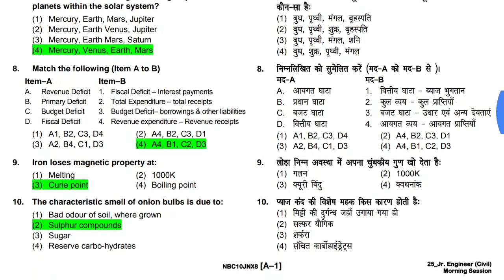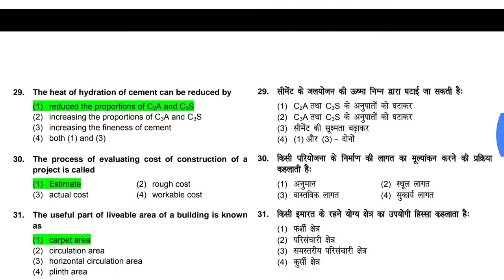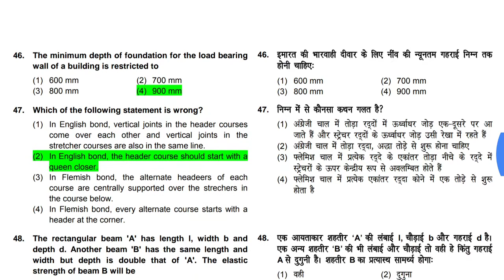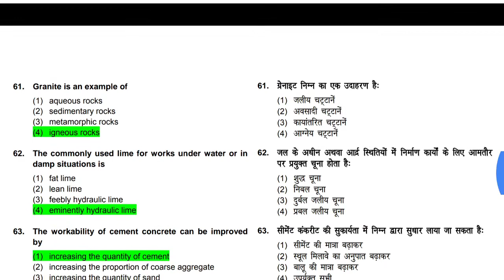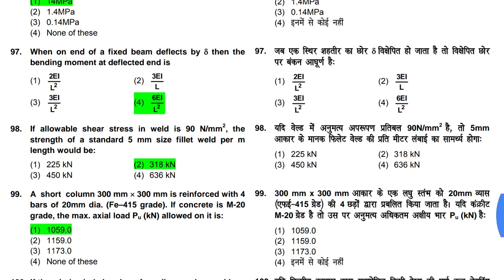NBCC Jr. Engineer CIVIL PAPER With Answer 2018 ( JE 2018 PAPER)